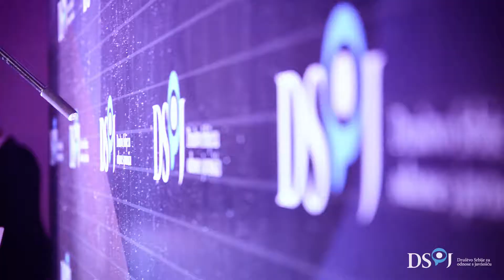PRijem 2018 - dodela godišnjih PRiznanja "Društva Srbije za odnose s javnošću"